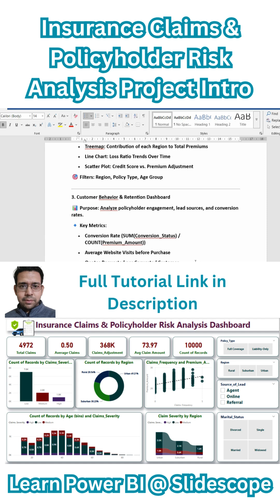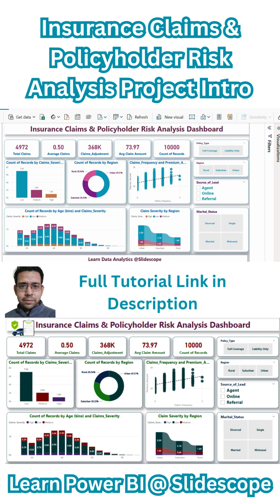Insurance Policyholder Risk Analysis Project in Power BI - Intro